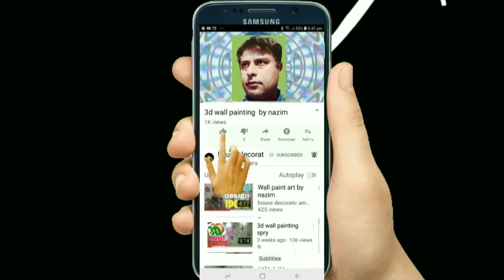Wall paint art Nazim rajput